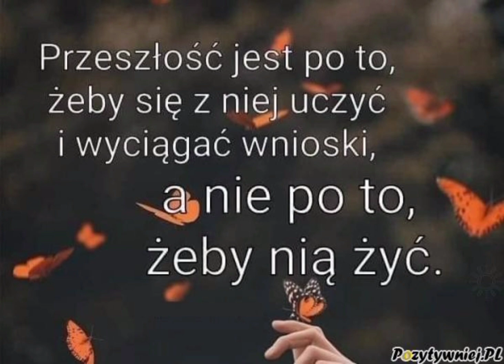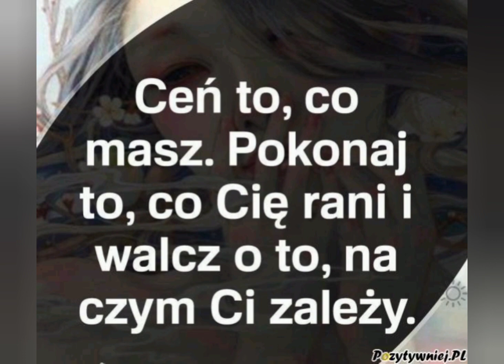RAFO x Pedro - Ile jeszcze takich dni?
Ile jeszcze będzie takich dni?